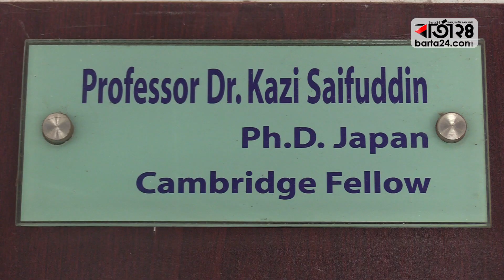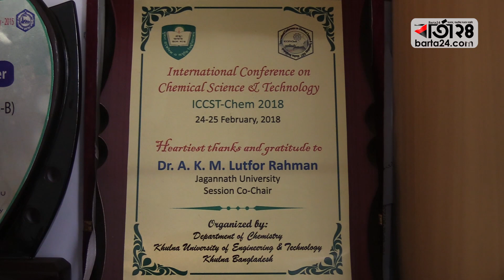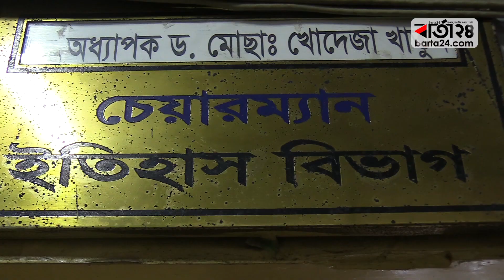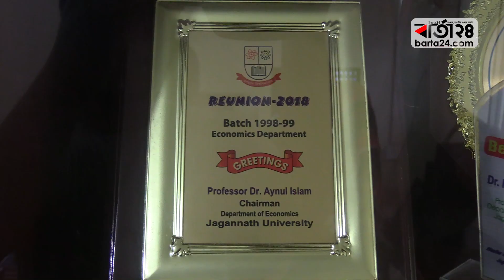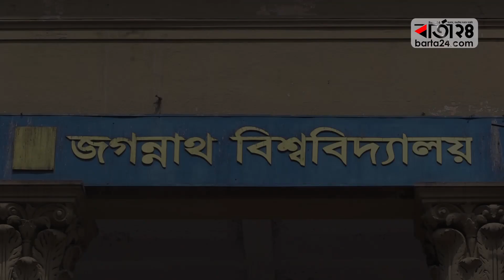ভর্তিযুদ্ধ : বিশ্ববিদ্যালয় শিক্ষকদের পরামর্শ | Barta24.com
এইচএসসি ও সমমানের ফল প্রকাশের পরে পরেই শিক্ষার্থীদের মধ্যে শুরু হয় বিশ্ববিদ্যালয়ের ভর্তি যুদ্ধ। কেউ কেউ এ কাজটি শুরু করেন এইচএসসি পরীক্ষা শেষ করার সাথে সাথেই। সীমিত আসন সংখ্যায় বিশ্ববিদ্যালয় ভর্তি যুদ্ধে শিক্ষার্থীরা হয়ে পরেন দিশেহারা। ভর্তিচ্ছু শিক্ষার্থী ও অভিভাবকদের প্রতি পরামর্শ দিয়েছেন জগন্নাথ বিশ্ববিদ্যালয়ের বিভিন্ন অনুষদের ডিন, বিভাগীয় প্রধান ও সিনিয়র শিক্ষকেরা।